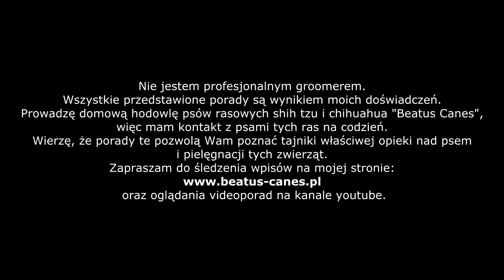Rozczesywanie shih tzu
Film poświęcony jest podstawowemu zabiegowi pielęgnacyjnemu u shih tzu (ale i innych psów długowłosych), czyli rozczesywaniu. Pokazuję, jak należy psa rozczesywać, jakich kosmetyków używać i czego nie robić. Dzięki takiej pielęgnacji włos naszego psa pozostaje miękki, delikatny, pozbawiony kołtunów i sfilcowań.